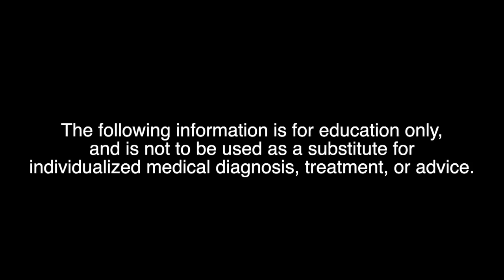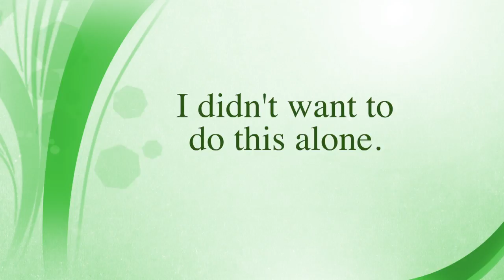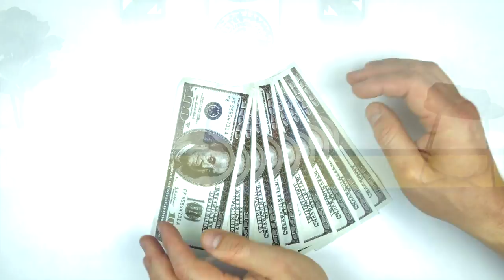Pelvic Floor Issues and How To Fix Them (and introducing "Overcome!")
What to do about pelvic floor dysfunction and pelvic pain... Plus, introducing "Overcome Pelvic Pain for Men!"  ▶️[PLEASE CLICK "SHOW MORE" 👇]

Welcome to this week's pelvic health video where I talk about pelvic floor issues and how to fix them.